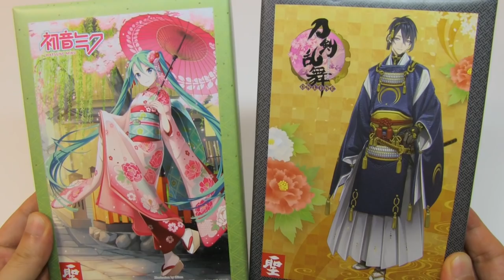Hatsune Miku and Touken Ranbu Wagashi Yatsuhashi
Hatsune Miku and Touken Ranbu Wagashi Yatsuhashi. Yatsuhashi is Japanese sweets made with red bean paste. The yatsuhashi white skin is made of shiratamako(mochi powder) and the green is added matcha. Black Yatsuhashi is made of black sesame red bean paste. Decocookie made Yatsuhashi how to video, please check it too.